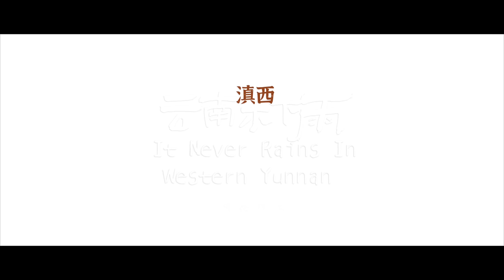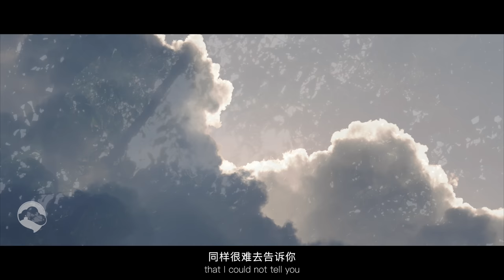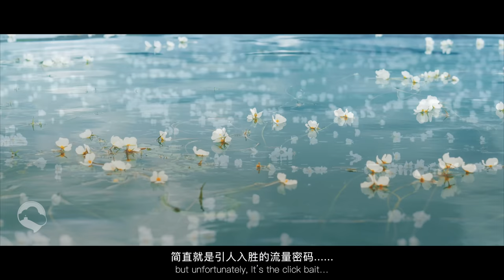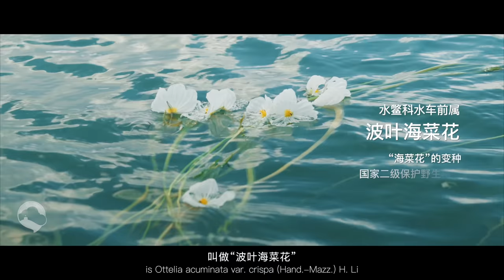8000km云南纯电自驾：滇西，连接万物的超级阶梯！| 《围城随笔》旅行纪录片第9集 EV Roadtrip in West Yunnan (自驾云南泸沽湖、高黎贡、德贡公路、野生菌、云南咖啡、大理)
这是一部我在云南滇西地区游历期间所拍摄的纪录片，也是《围城随笔》旅行纪录片系列的第九集。全片依然由我独自拍摄并剪辑制作，总共耗时四个多月，是目前《围城随笔》最长的一集，也是截至目前《围城随笔》所有分集里，前期后期把我折腾得最累的一集。
因为时值雨季，既让我尝尽了道路的不畅，拍摄的不易；也让我遇见了滇西雨季当中，蓬勃的生命和感人的故事。因为雨季，也是云南特别是云南滇西地区，最有生命力的时刻。
拍摄器材：航拍mavic 2pro，mavic 3；微单a7m4 镜头70-200GM和24-70GM；运动相机：手持DJI action3，其他机位action及gopro5 6 均有
壁纸及拍摄手记请大家前往微信公号【在远方】阅读。路书有空也会制作的，请大家静候，谢谢！

特此感谢以下各位，对本片前中后期的学术帮助和拍摄支持：
中国国家地理杂志社郭晓冬老师
中科院昆明植物研究所李嵘老师及学生妹纸
保山腾冲市猴桥镇箐口村闫女士及家人
保山芒宽乡百花岭村【重楼驿站】加豪
保山市隆阳区潞江镇新寨村【云黎咖啡】何女士
大理 【贰零肆伍】移动咖啡车 Sirin以及她的小姐妹
大理【理记先生】移动咖啡车  Fiona
大理 梵俢六尘隐世别院
以及在滇西旅途中无数帮助过我但未曾出现在片中的热心人
最后感谢上汽奥迪Q5-etron对《围城随笔》第九集全片的支持